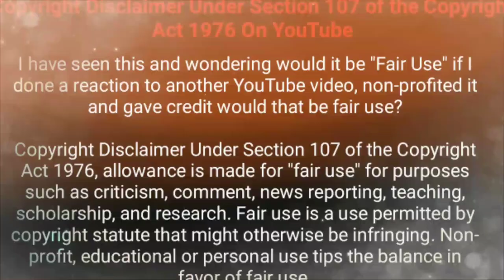Eldra Nangethan || Dj Varun || GRC4LYF || Dj.Remix.Fm.Com.My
Mix & Mastering:DJ VARUN

Download Full Album Link In YouTube Description

Video Edit By : VDJ Rainbow Single FT VDJ KING

More Updates